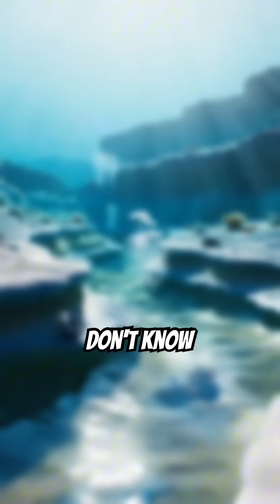The Deep Sea Is Still a Mystery 🌊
We’ve explored more of outer space than our own ocean.
The deep sea is still over 95% unknown—and what we have found is astonishing.
Glowing life, underwater rivers, and creatures beyond imagination.
How is it possible we know so little about the largest part of our planet?

Follow for more cool science.

Sources:
 • NOAA Ocean Exploration
 • Nature Reviews Earth & Environment
 • Journal of Marine Biology
 • Schmidt Ocean Institute
 • Deep Sea Research Part I & II